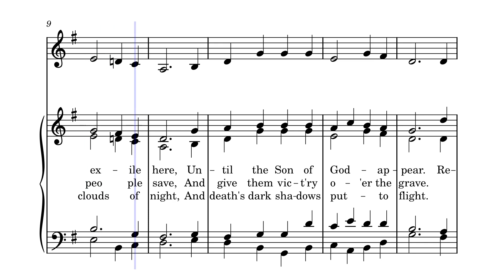Alto O come O Come Emmanuel